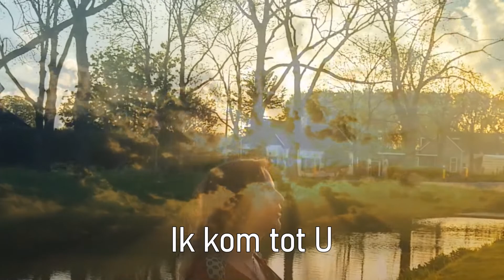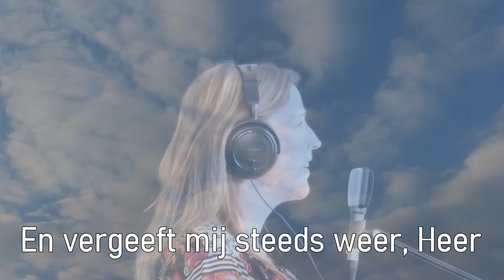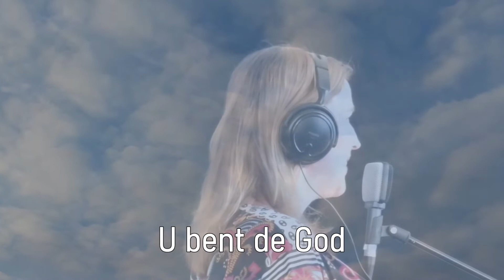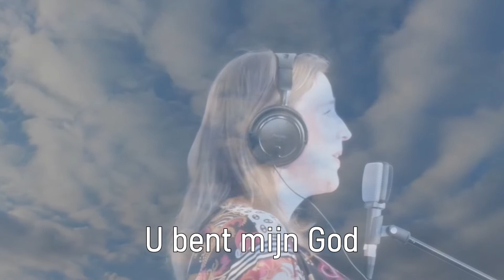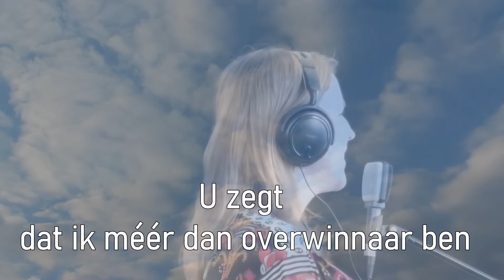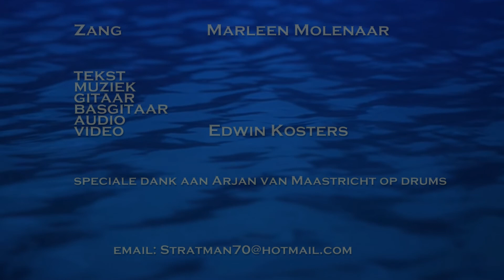Ik Prijs Uw Naam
Zelf geschreven nummer. Met dank aan Marleen Molenaar op zang en Arjan van Maastricht op drums.
Op de zang en drums na alles zelf gedaan: compositie, opname, mixen, masteren en videoclip.